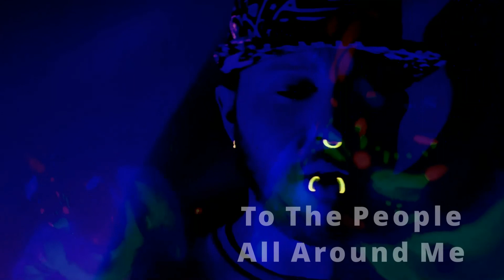WilliaMusic & To the Infinite - To the People All Around Me